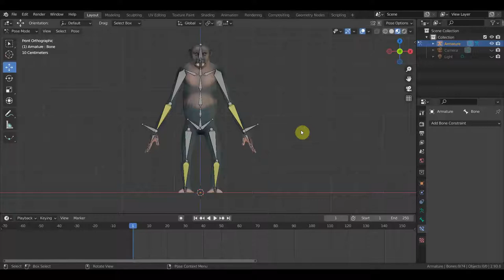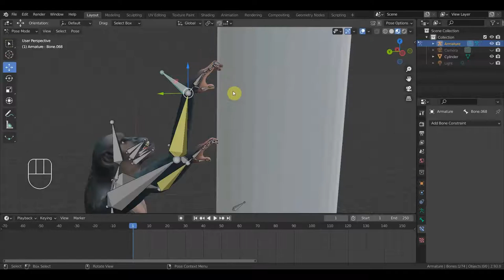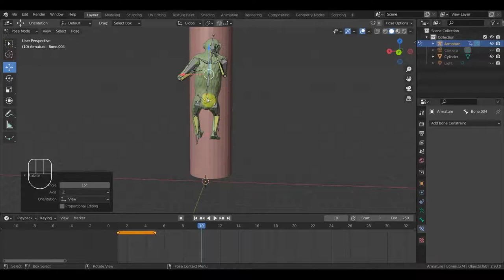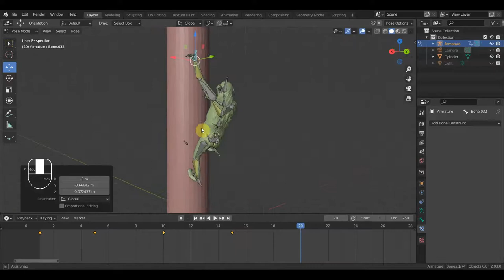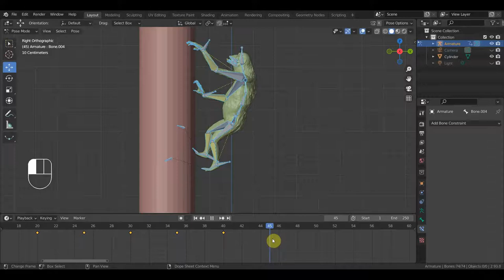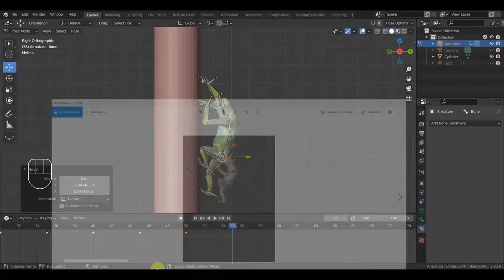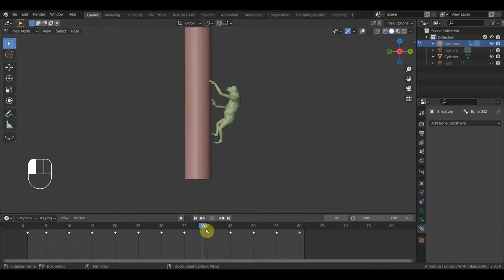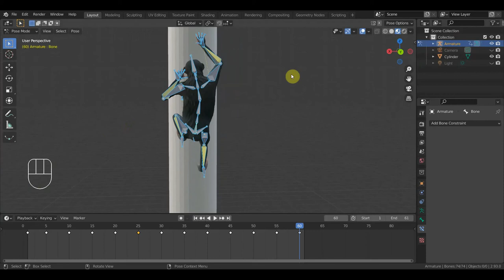BLENDER 2.91Анимация ШИМПАНЗЕ 1